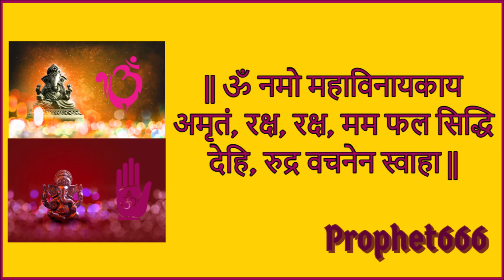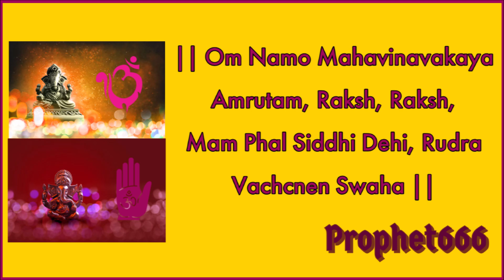चमत्कारी सर्व रोग पीड़ा निवारण मंत्र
चमत्कारी सर्व रोग पीड़ा निवारण महा विनायक मंत्र जिसका दवाइयां लेने के पहले, मेडिकल टेस्ट के पहले वाचिक या मानसिक जाप करने से रोग-क्लेश-दर्द-पीड़ा का शीघ्र निवारण हो जाता है।

Most Powerdul Maha Ganesh Mantra to be chanted before taking medicines or going for medical tests to make the medicines more effecting and get fast relief from the disease and pain.